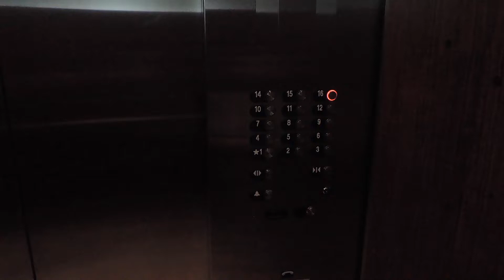Walt Disney World January 2019 Vlog: Day 11 Happily Ever After Fireworks Top Of The World Lounge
Join our little family, Alannah, Kevin and Quinn as we travel mainly to the Walt Disney World Resort. New videos posted every Wednesday, Saturday and a Vlog each Sunday.